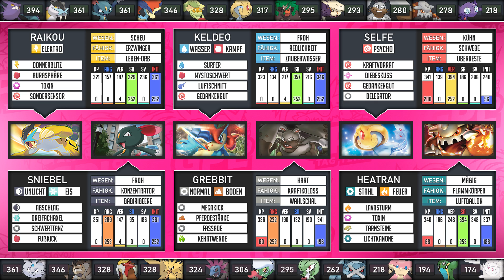[GPL S9] » Curelei 2.0? ★ Spieltag #10 vs. Fen and Gator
▸ Falls dir das Video gefällt, lass ein Like und ein Abo da ❤️
▸ Alle wichtigen Infos gibt es hier ↴

0:00 • Teamvorstellung
5:47 • Team Preview
6:59 • Kampf vs. Maxi

◎◎◎ REF-LINKS ◎◎◎
▸ Pokémon Schwert kaufen •
▸ Pokémon Schild kaufen •
▸ Pokémon Legenden: Arceus kaufen •

* Hierbei handelt es sich um Partner-Links von *Amazon / **Instant-Gaming. Wenn du über einen dieser Links etwas kaufst, dann erhalte ich einen Anteil vom Verkaufspreis. Du kannst wie gewohnt einkaufen, es entstehen keine zusätzlichen Kosten für dich.